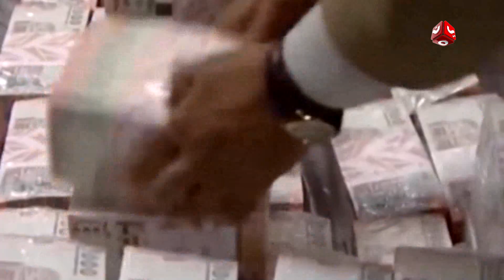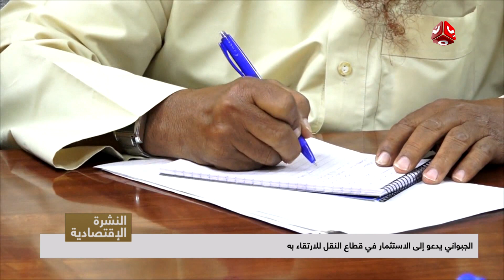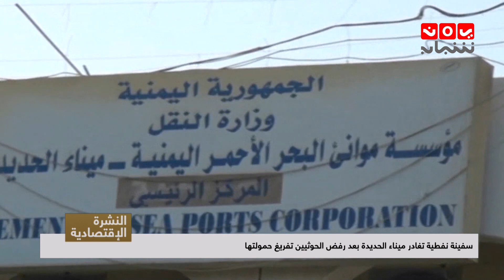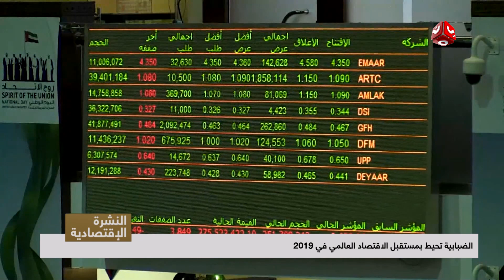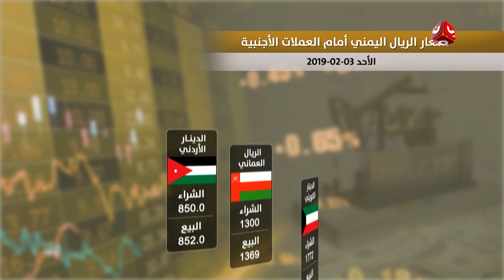النشرة الاقتصادية | 03 - 02 - 2019 | تقديم عمار الروحاني | يمن شباب